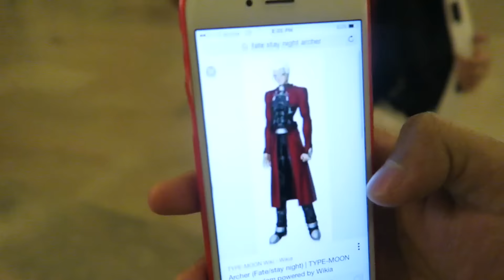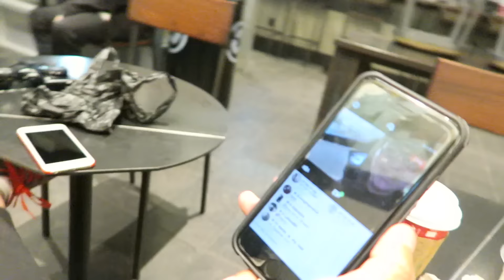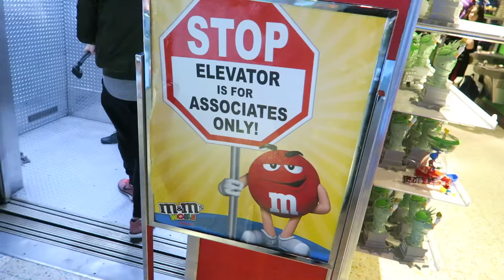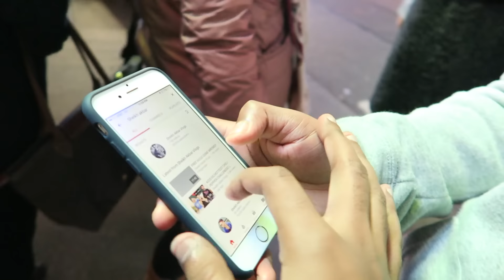HE THREATENED TO BREAK MY CAMERA!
BE SURE TO TURN ON NOTIFICATIONS FOR THIS CHANNEL!